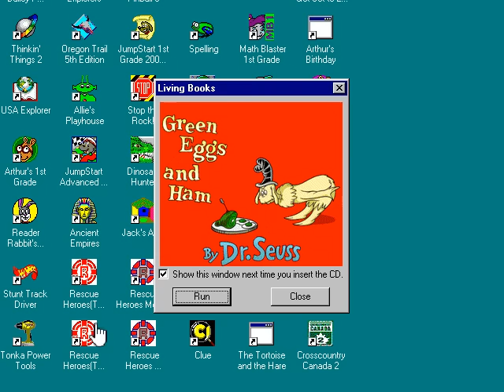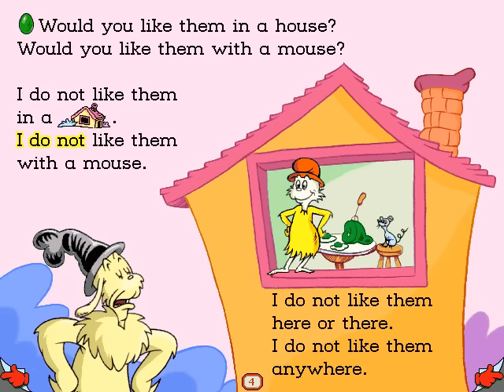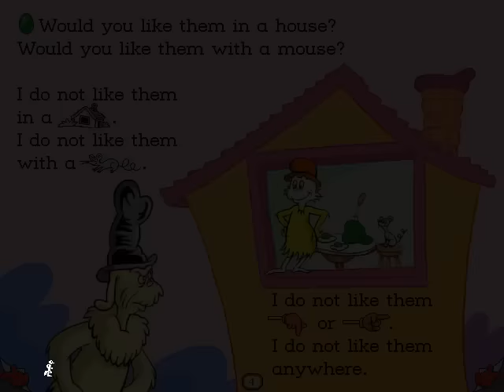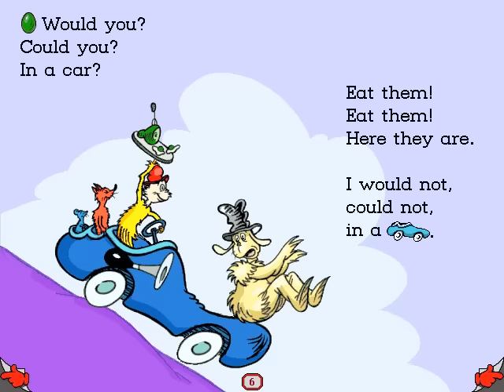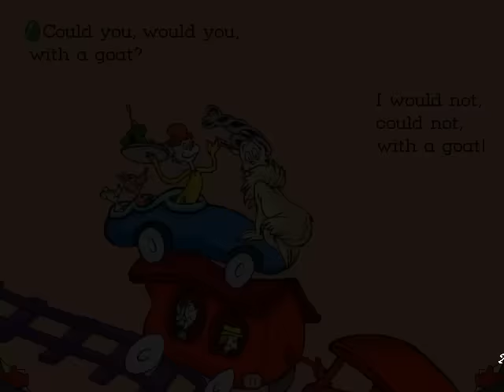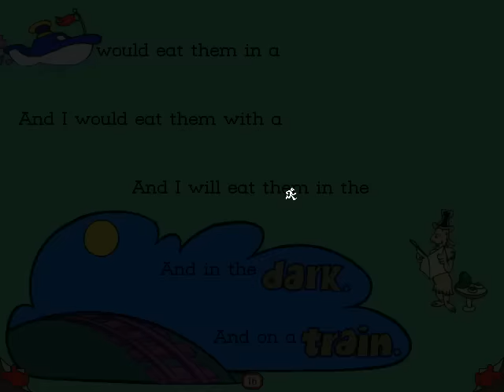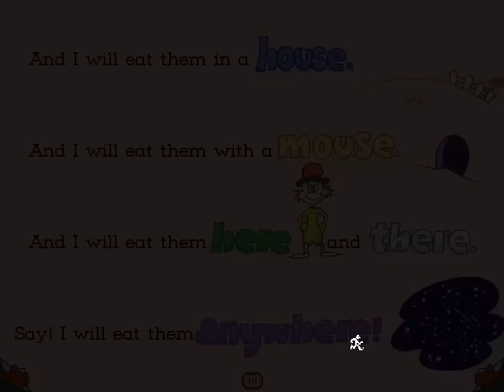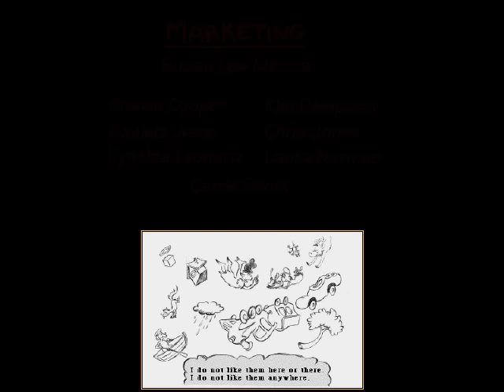Whoa, I Remember: Green Eggs and Ham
(Living Books) (1996)

Complete with a paperback edition of the bestselling Green Eggs and Ham and an activity guide for parents and kids, this delightful software from Living Books is meticulously animated with hundreds of sketches, new scenes, surprises, and activities. Your child directs the action with just a click of the mouse. And littler ones can choose the Read-to-Me mode! Children will build important skills while playing games such as Mouse in a House, the Wacky Food Concentration Game, and the Silly Rhyming Sentence Machine.